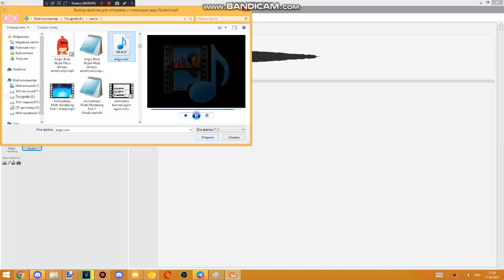Scratch 2.0 sample rate/pitch-shifting effect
This isn't just a v461 thing, it happened on every 2.0 version. It got patched in 3.0 as that doesn't depend on Adobe Flash. This happens when importing a 44100hz .wav (might also work with mp3?) file